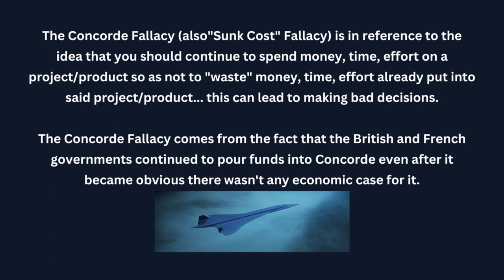Why Do Some Writers Procrastinate? | Ep. 149 | The Merry Writer Podcast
We all procrastinate at some point but why do some writers sabotage themselves with procrastination?  After all, writing is fun.  In today's episode, we discuss what procrastination is, why it can happen and how to fix it.

We have opened up guest applications for 2023.  If you would like to be considered, please take the time to read the FAQs Page on our website (link below).

Once you've read everything, if you feel you could be a good fit, please fill in the Google Form linked on that page.  Please note we may take a while to get back to you due to our workload.

For as little as $1 a month, you get access to bonus episodes while supporting our little podcast.

🖊️ ABOUT ARI 🖊️

Ari Meghlen is a fantasy author, blogger, and entrepreneur, raised on British weather, inspired by an abundance of movies and with an unhealthy addiction to buying all the books.

🖊️ ABOUT RACHEL 🖊️

Rachel Poli is a mystery author, book publicist, and entrepreneur from North America. She's a creative enthusiast always learning new things and honing her skills, running on coffee and books.

🎵 MUSIC 🎵